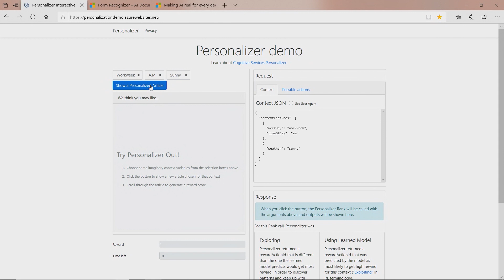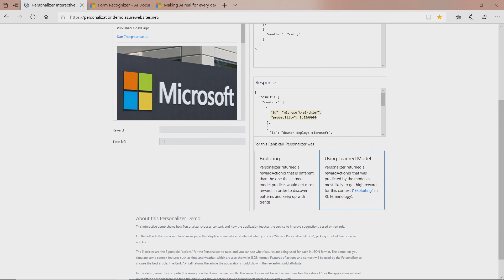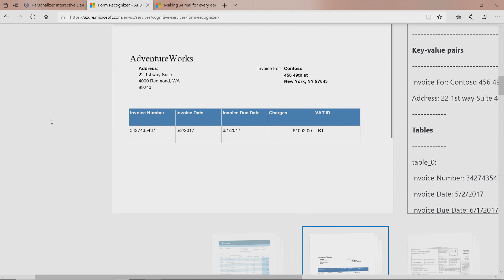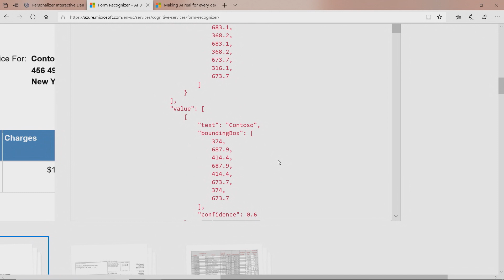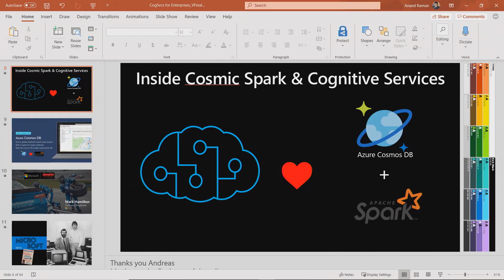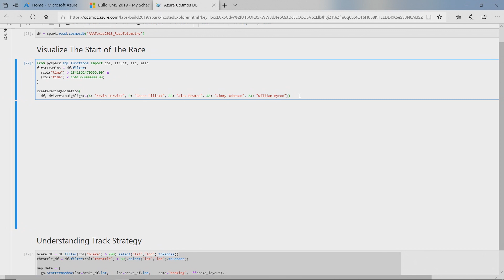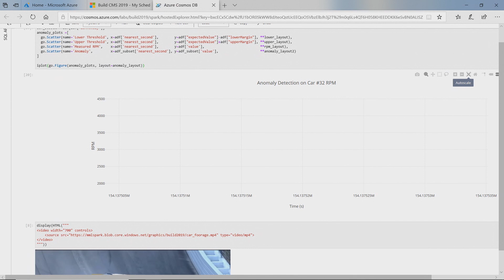What’s new with Azure Cognitive Services - BDL2003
Join Lance Olson and Anand Raman from the Azure Cognitive Services team to hear about the latest advancements to the state of the art in AI services for developers.